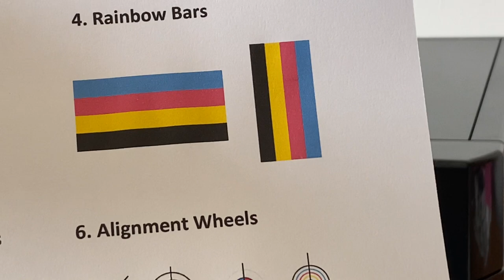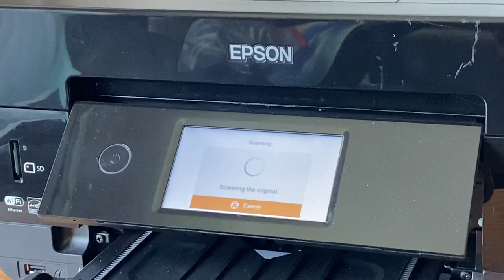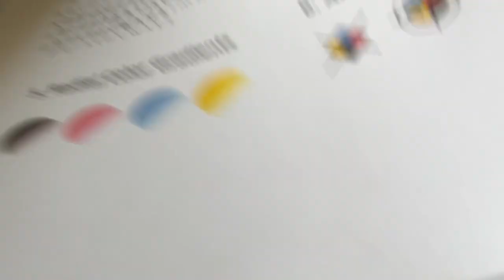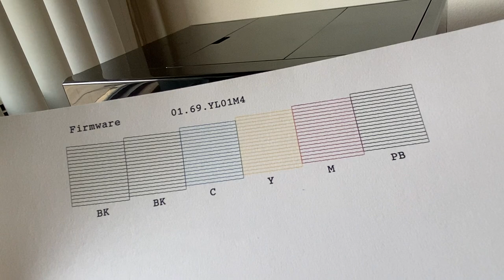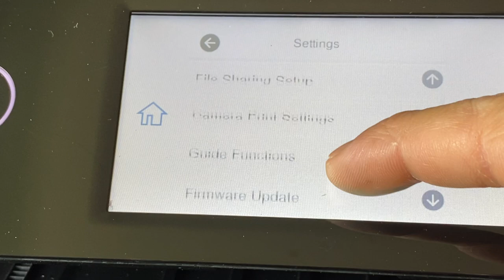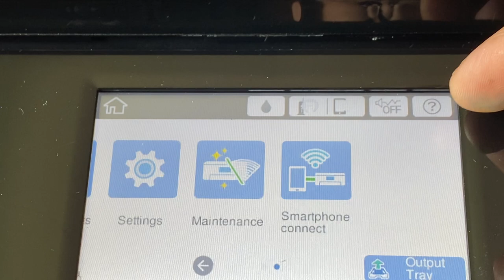💥Epson Expression Premium XP-7100 Wireless Color Photo | Scan |Copy | Printer💥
1. Printer Types: Inkjet printers, Laser printers, All-in-one printers, Wireless printers, Photo printers, 3D printers.
2. Printer Brands: HP, Epson, Canon, Brother, Xerox.
3. Printer Features: AirPrint compatibility, Duplex printing, Wireless connectivity, Cloud printing, High-resolution printing.
4. Printer Troubleshooting: Paper jams, Print quality issues, Printer setup, Ink cartridge replacement.
5. Apple Products: MacBook, iMac, Mac Pro, MacBook Air, iPad, iPhone, Apple Watch.
6. Apple Software: macOS, iOS, Pages, Numbers, Keynote.
7. Apple Printing Solutions: AirPrint, Printing from iPhone/iPad, Setting up printers on macOS.
8. Printer Accessories: Ink cartridges, Toner cartridges, Printer paper, Printer maintenance kits.
9. Printing Tips: Choosing the right printer, Print settings for optimal results, Printer maintenance.
10. Comparison: Printer models, Printer brands, Printer vs. All-in-one
1. Electronics DIY Repair: Circuit board repair, Soldering techniques, Troubleshooting electronics, Component replacement, Electronics tools.
2. Electronics DIY Projects: Arduino projects, Raspberry Pi projects, DIY electronics kits, Electronic prototyping, Electronics tutorials.
3. Car Repair: Engine troubleshooting, Brake system repair, Car maintenance tips, Car diagnostic tools, Oil change procedures.
4. Car Brands: Toyota, Ford, Honda, Chevrolet, BMW, Mercedes-Benz, Audi, Volkswagen.
5. Car Accessories: Car audio installation, Car alarm systems, Car lighting upgrades, GPS navigation systems, Dashcam installation.
6. Cellphone Repair: Screen replacement, Battery replacement, Charging port repair, Water damage repair, Microsoldering techniques.
7. Cellphone Brands: Apple, Samsung, Google, OnePlus, Huawei, Xiaomi, LG.
8. Cellphone Reviews: Smartphone comparisons, Camera performance reviews, Battery life tests, Software features, Build quality analysis.
9. Cellphone Accessories: Phone cases, Screen protectors, Portable chargers, Bluetooth headphones, Wireless chargers.
10. Repair Tools: Screwdriver sets, Soldering stations, Multimeters, Heat guns, Precision tweezers.
2. Tutorials: How-to guides, DIY projects, Makeup tutorials, Cooking recipes, Life hacks.
3. Challenges: Food challenges, Physical challenges, 24-hour challenges, Try not to laugh/smile challenges.
4. Gaming: Let's Play, Gameplay videos, Walkthroughs, Game reviews, Gaming news.
5. Music: Music videos, Cover songs, Live performances, Music reviews, Music industry news.
6. Vlogs: Daily vlogs, Travel vlogs, Lifestyle vlogs, Product reviews, Q&A sessions.
7. Unboxing: Tech gadget unboxing, Toy unboxing, Subscription box unboxing, Mystery unboxing.
8. Pranks: Prank calls, Prank videos, Social experiments, Hidden camera pranks.
9. Reactions: Reaction videos, Movie/TV show reactions, Music video reactions, Memes and viral content reactions.
10. Challenges: Physical challenges, Food challenges, Social media challenges, 30-day challenges.

Inventory may not last for long please check other listings